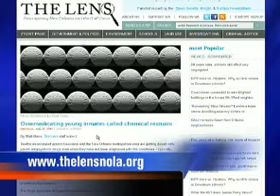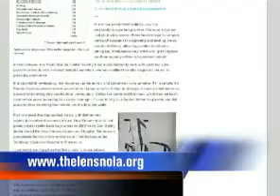The Lens: Turning juvenile inmates into 'zombies'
Antipsychotic drugs like Seroquel, developed specifically for bipolar disorder and schizophrenia, are being prescribed to manage young inmates without either disorder, despite dangerous side effects.  Lens reporter Matt Davis talks to FOX 8's Liz Reyes about the issue